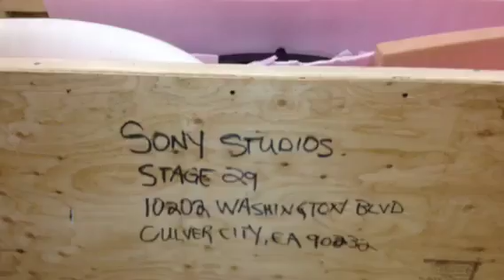Circle piano Construction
The first time ever making a circular piano. That works!!!

Rich Fell's shop